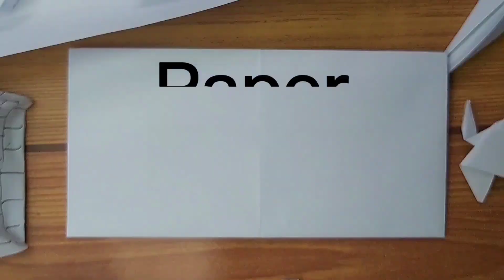How to fold easy origami dog that kids can do